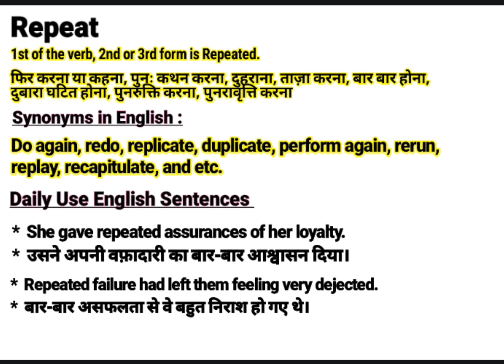Repeat meaning in Hindi | Repeat ka kya matlab hota hai | Daily Use English Sentences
About this Video:
This video is about the English Word ‘’ Repeat ’’. You will learn the word Repeat with its meaning in Hindi and synonyms in English. You will learn this word using in sentences too. Please watch the complete video to empower your English vocabulary using the word “Repeat” in your sentences.

Contents of this video:
Repeat का हिंदी अर्थ:
1st form of Verb, 2nd or 3rd form is Displayed.

किसी चीज़ का सार्वजनिक रूप से प्रदर्शन करना,  प्रदशि॔त करना, प्रकट करना, लगाना, दिखाना, प्रदर्शन, प्रदर्शनी, दिखाव, तमाशा

Repeat Synonyms in English:
Exhibit, show, put on show, put on view, expose to view, bring to view, lay out, advertise, and etc

Sentences in spoken:
*  When you right-click a file, a popup menu is displayed.
*  जब आप किसी फ़ाइल पर राइट-क्लिक करते हैं, तो एक पॉपअप मेनू प्रदर्शित होता है।

*  To exhibit is to display something in a show.
*  प्रदर्शन का अर्थ किसी शो में कुछ प्रदर्शित करना है।

Your queries In this Video:
What is Repeat ?
Repeat ka kya matlab hota hai.
Repeat examples
Repeat pronounce.
Repeat meaning in Hindi.
Repeat meaning in English.
Repeat meaning.
Repeat synonyms.
Repeat use in sentence.
Repeat Examples in Hindi and English.
Meaning of Repeat .
Meaning of Repeat in Hindi.
Examples of Repeat in Hindi.
Examples of Repeat in English.
Pronunciation of Repeat .
Synonyms of Repeat .

Educare Desk